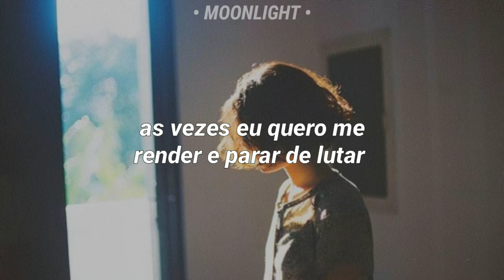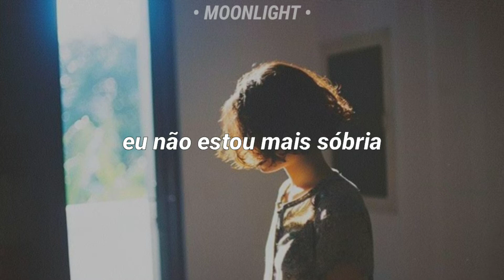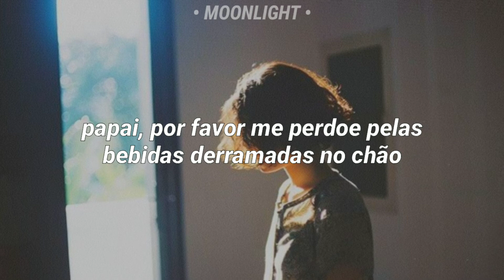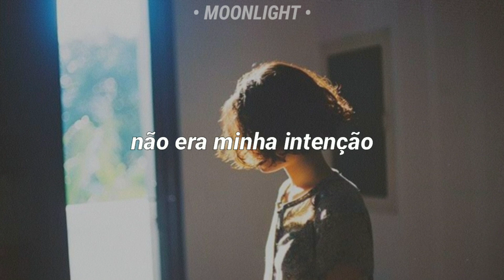demi lovato - sober (tradução/legendado)